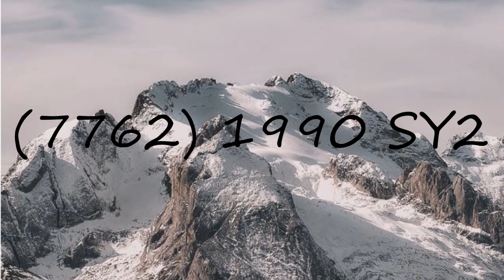How to pronounce (7762) 1990 SY2?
How to pronounce (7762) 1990 SY2? say (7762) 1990 SY2! How to say (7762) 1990 SY2. How to pronounce (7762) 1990 SY2 correctly.  Learn the pronounciation (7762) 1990 SY2! Expand your vocabulary, learn (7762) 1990 SY2 word. Use this free pronunciation guide to practice words at a time. Learn for free. Thank you for viewing, please like or subscribe! hoe om te sê, si të thuash, እንዴት እንደሚናገር, wie sagt man, comment dire, come dire, como dizer, как сказать, nasıl denir, cómo decir, 怎么说,